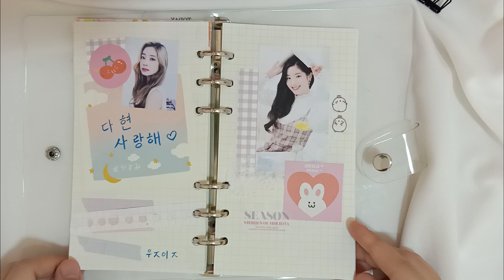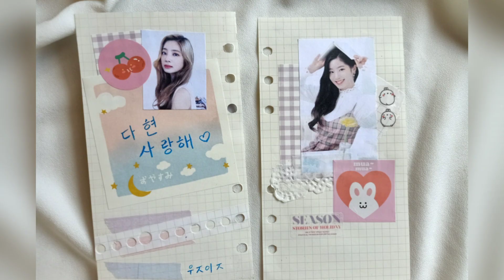Dahyun [Twice] 's journal flip through *happy birthday*